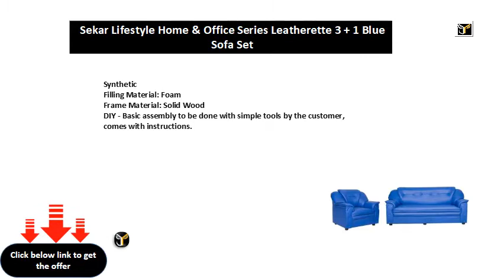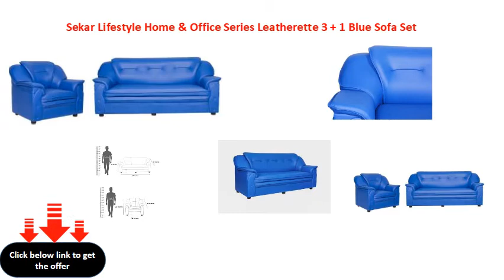Sekar Lifestyle Home & Office Series Leatherette 3 + 1 Blue Sofa Set